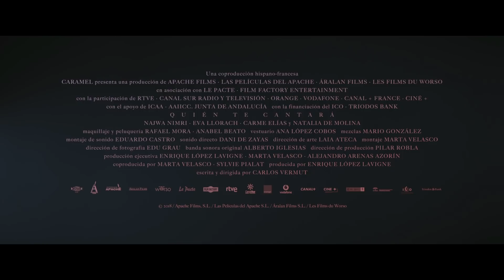QUIÉN TE CANTARÁ - Tráiler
Lila Cassen (Najwa Nimri) era la cantante española con más éxito de los noventa hasta que desapareció misteriosamente de un día para otro. Diez años después Lila prepara su triunfal vuelta a los escenarios pero, poco antes de la esperada fecha, pierde la memoria al sufrir un accidente.

Violeta (Eva Llorach) vive dominada por su conflictiva hija Marta (Natalia de Molina). Cada noche escapa de su realidad haciendo lo único que la hace feliz, imitar a Lila Cassen en el karaoke donde trabaja.

Un día Violeta recibe una fascinante propuesta: enseñar a Lila Cassen a volver a ser Lila Cassen